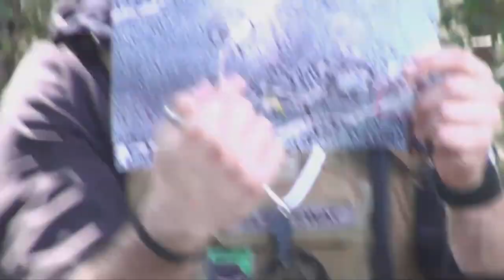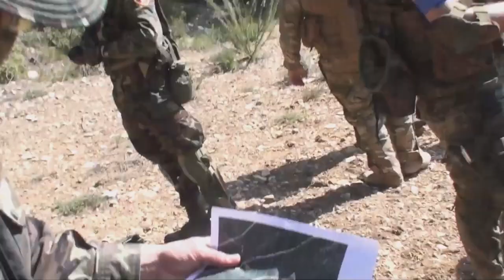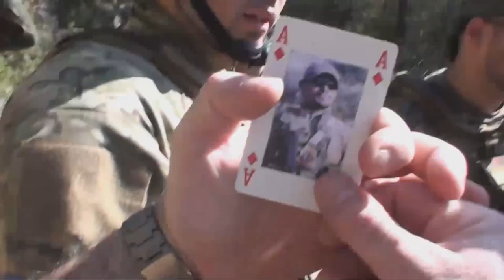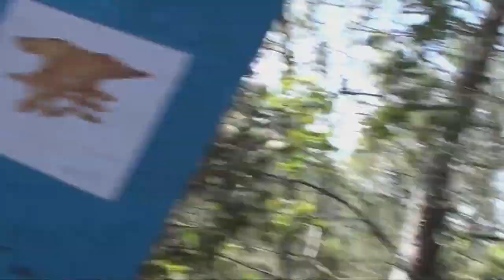2010-04-25 Querol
partida de airsoft SHAC en Querol